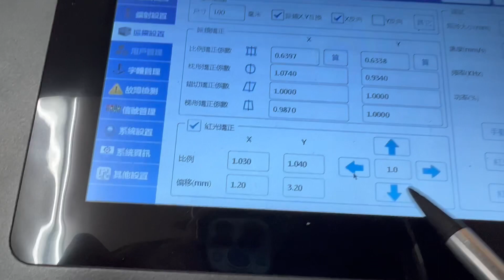預覽與雕刻位置沒有重疊HANLIN-20WZ6LS 校正教學